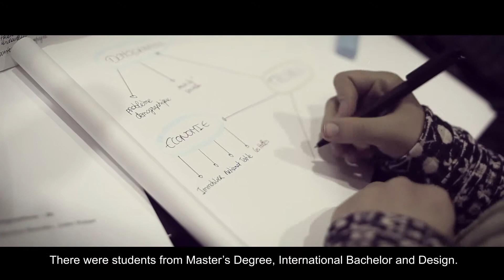[ENG] 24h de la Créativité - Y SCHOOLS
Discover the 2015 edition of a unique pedagogic innovation called : 24h de la Créativité.

During 24 hours, groups of 10 students from different programs will collaborate to imagine Troyes in 2020.

A good exemple of our innovative pedagogy.